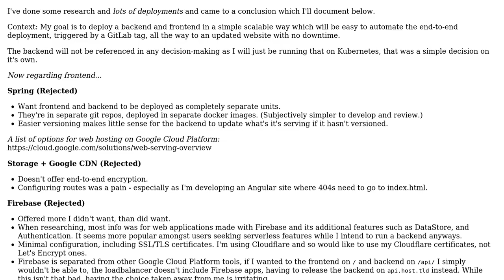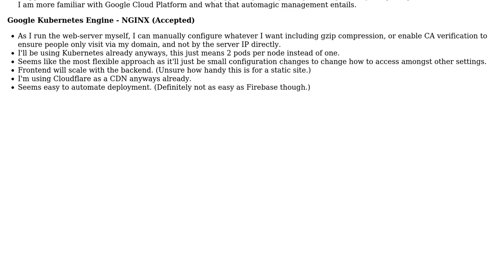Software Engineering: Angular + Spring Application (2 Solutions!!)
Software Engineering: Angular + Spring Application

With thanks & praise to God, and with thanks to the many people who have made this project possible! | Content (except music & images) licensed under CC BY-SA | Music | Images & others | With thanks to user Seth Falco user Esben Skov Pedersen and the Stack Exchange Network Trademarks are property of their respective owners. You are responsible for your own actions.